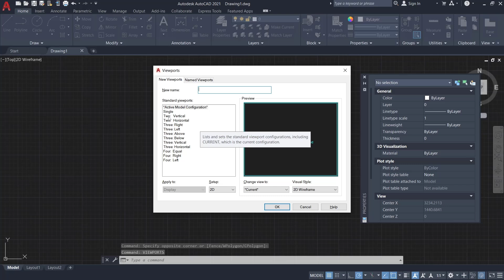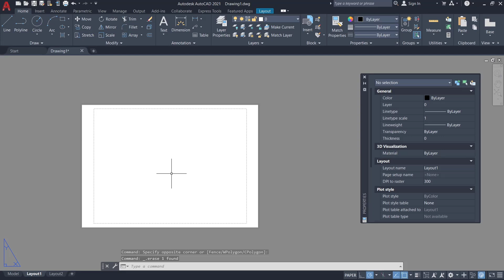AutoCAD How To Create A Viewport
Learn how to create a viewport in AutoCAD with step-by-step instructions and helpful tips to optimize your design process. Master the art of creating and manipulating viewports in AutoCAD for precise and efficient drafting.